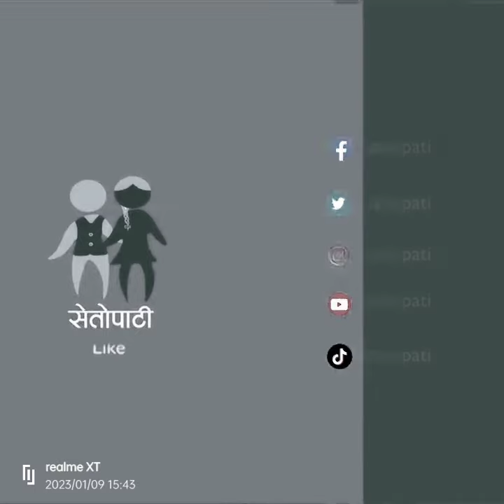oli💔 again संविधान भन्दा माथी ओलि हुन त?ओलिले गरेका सबै असम्बैधानिक काम अग्रगमन हुन?